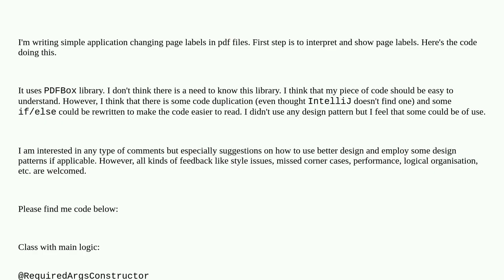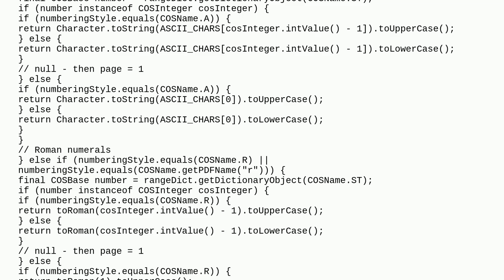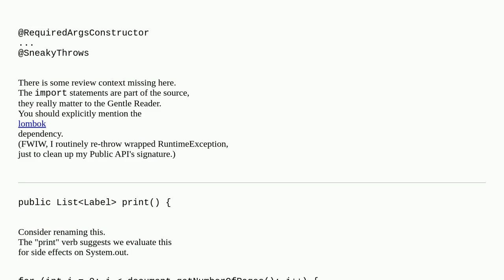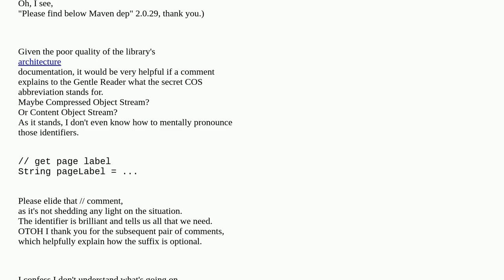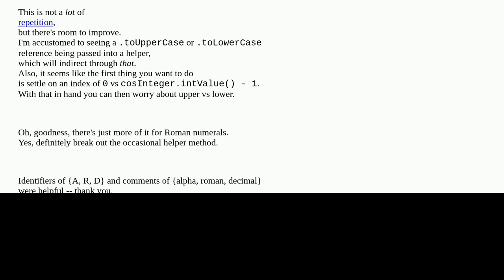Codereview: Java code showing page labels from PDF files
Java code showing page labels from PDF files

A special thanks goes out to the community

  java